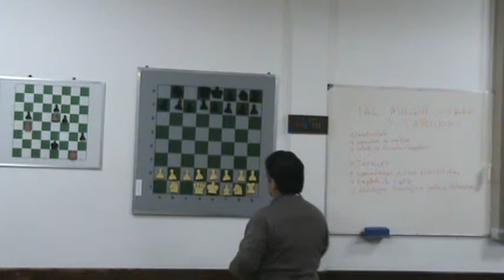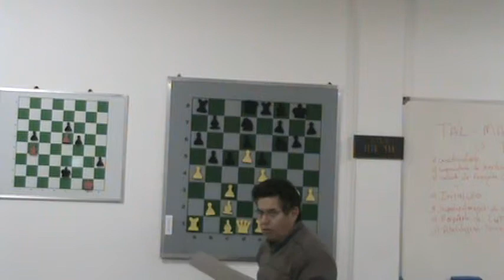"Tal - Magia sobre o Tabuleiro" - Ernesto Pereira - PARTE 09 -28/09/2011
21/09/2011 "Tal - Magia sobre o Tabuleiro" -- Ernesto Pereira